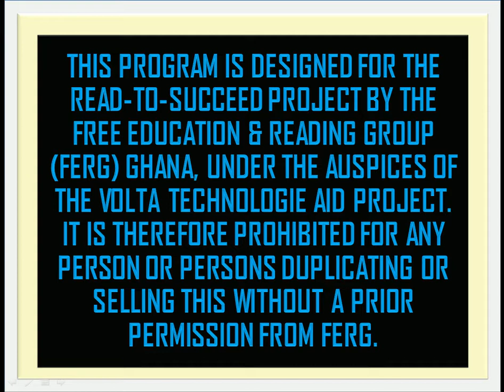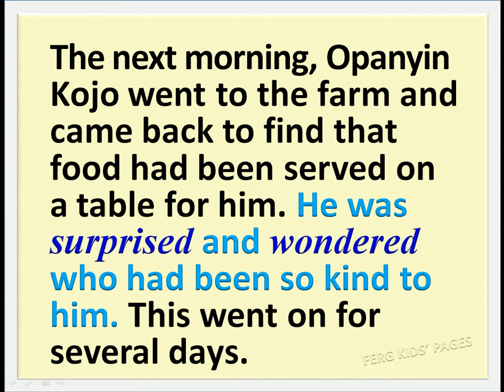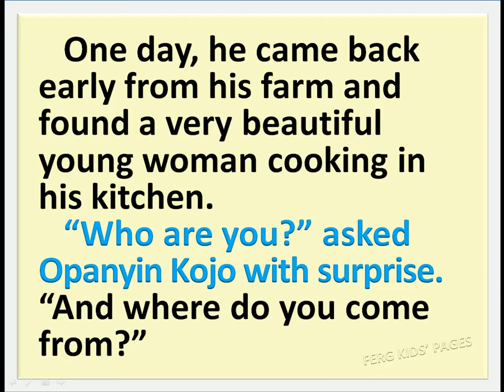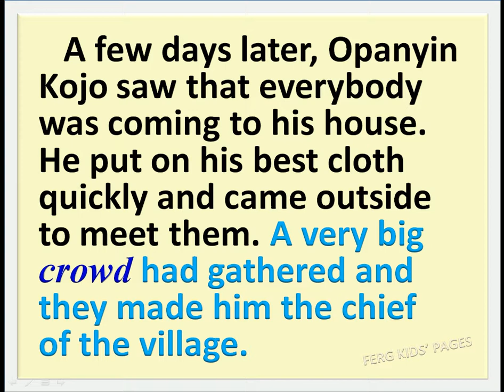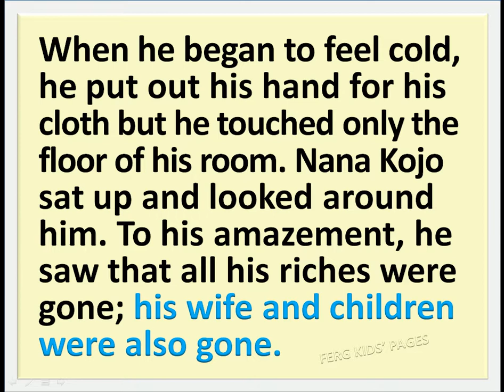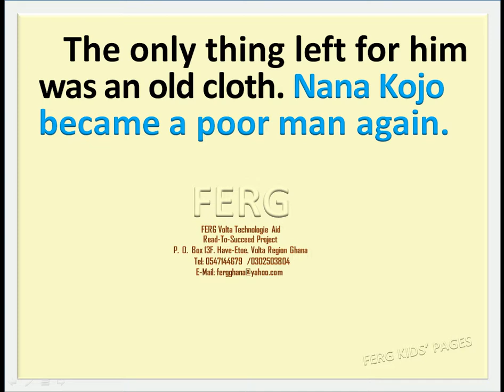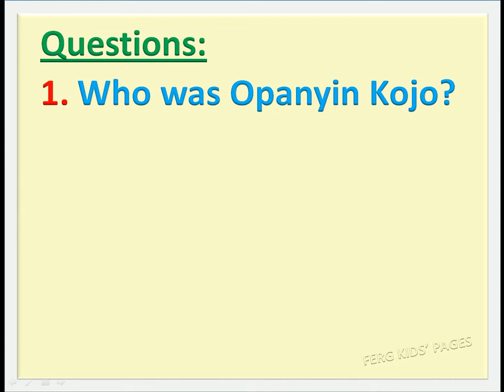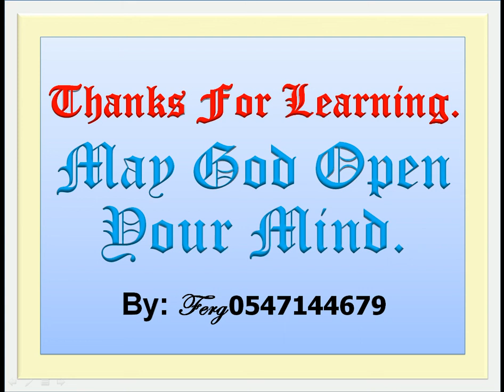GHANA TALES: THE POOR FARMER AND THE EGG (KINDLY SUBSCRIBE, VIEW, SHARE AND COMMENT FOR FREE)